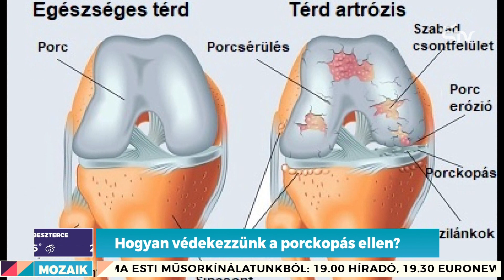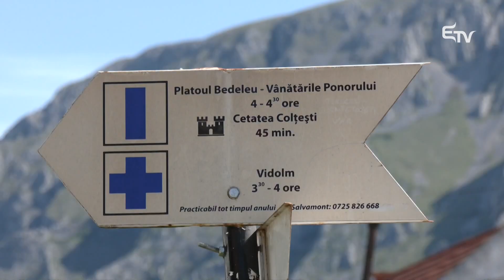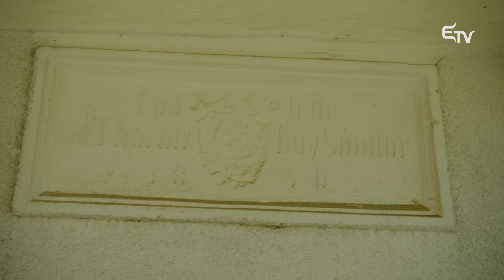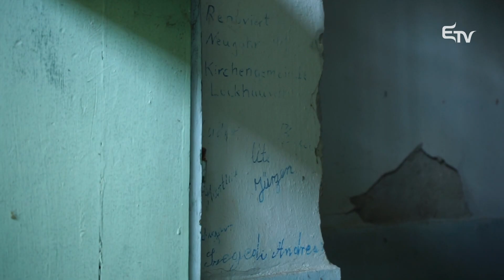Mozaik: porckopás megelőzése, rövid élettartamú cégek – 2023. június 14.